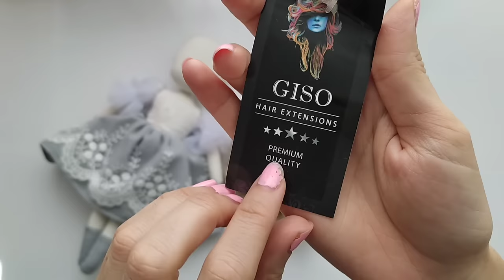"Mastering the Art of Rag Dolls: Step-by-Step Tutorial and Expert Tips!" Free Pattern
Create stunning rag dolls from scratch with our step-by-step tutorial and expert tips. Unleash your creativity and master the art of rag doll making!
guys actually the head is unstable what's your idea and solution!???
Free Pattern: WhatsApp link:( the only way to receive the free pattern 👇)
I send it through WhatsApp
(please comment  the online shops for the hair so others can find)

Materials:
fabric for the body: flax , linen or cotton
Sewing machine
Scissors ✂️
Hair Extensions
Stuffing: polyfil
Fabric for the dress ( skirt) it can be any kind of fabric, size: 68 cm × 15.5 cm
Lace
Hot glue gun 🔫
Drawing pen: 0/2 ( Micron graphic , Waterproof drawing pen) 🖊️

Music 🎵🎶;